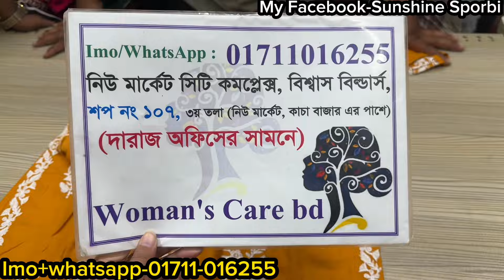Readymade three piece,anarkoli kurti set at crazy sale | রেডিমেড থ্রিপিস/কুর্তি কালেকশন কিনুন অফারে